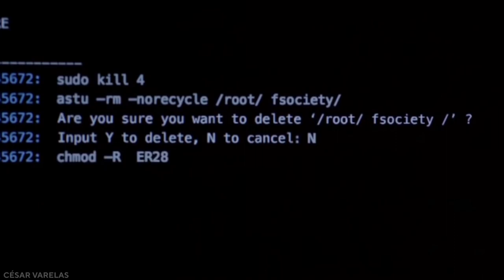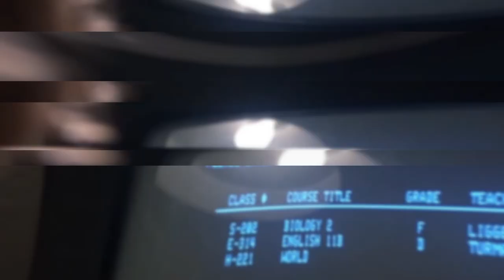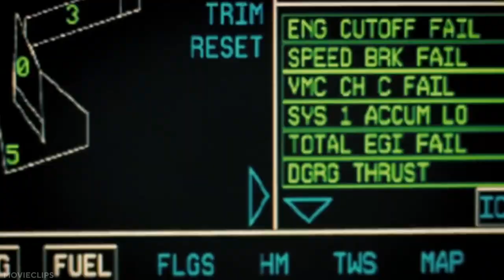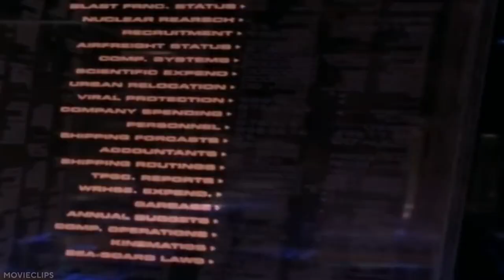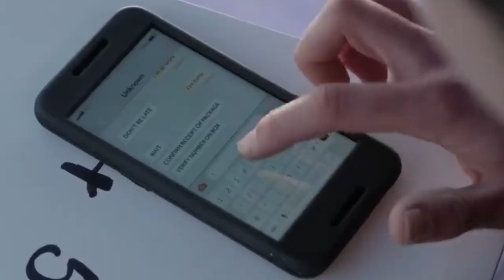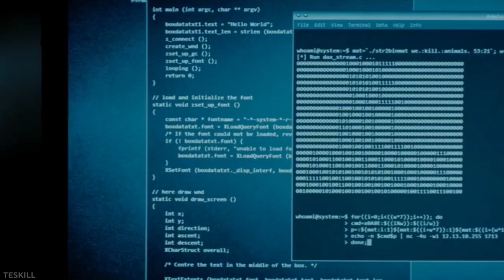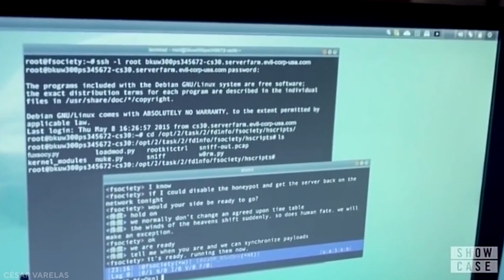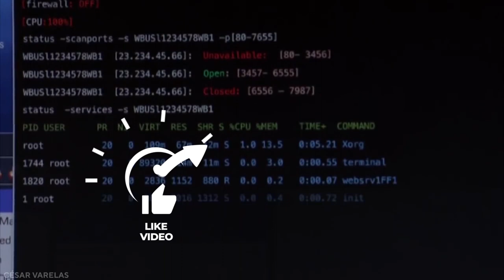10 Hacker Movies That YOU Must Watch!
The majority of our favorite cyber security films and shows are based on real stories, which makes them both entertaining and informative. Fact is not far from fiction. Here are the best must-see hacker movies.